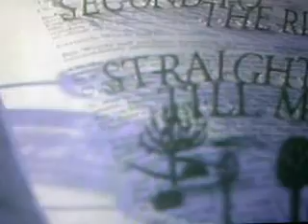JJ.OO.LONDRES 2012 INAUGURACION CANAL 13 UC DE CHILE 2 DE 8